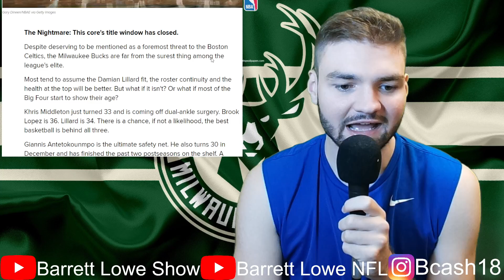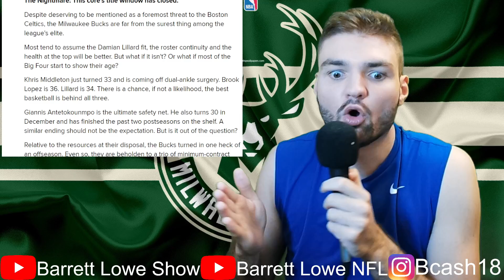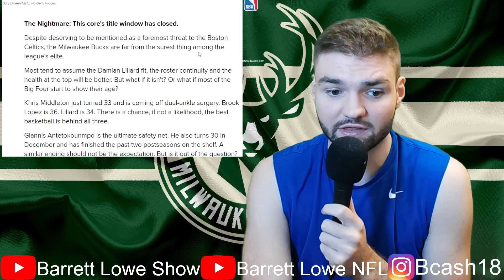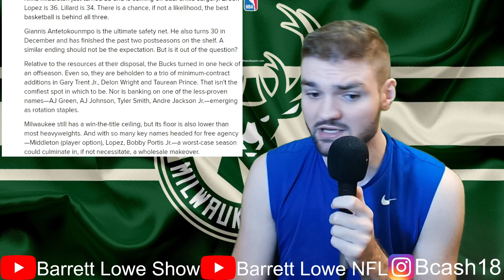Bucks NIGHTMARE SCENARIO for 2024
Discussing and previewing next NBA season for the Milwaukee Bucks